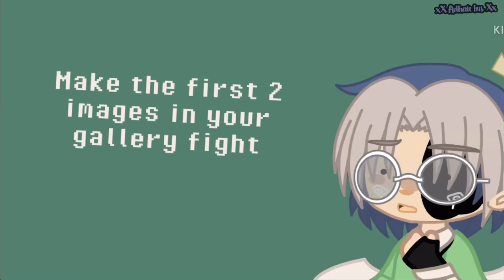Make the first 2 images in your gallery fight (Inspired by Lemon Sticker )